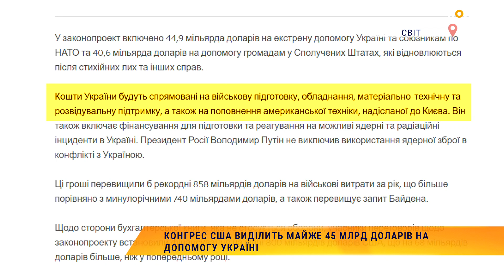Конгрес США виділить майже 45 млрд доларів на допомогу Україні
До Конгресу США внесли законопроект про держфінансування на 2023 рік, який зокрема передбачає виділення майже 45 млрд доларів допомоги Україні та союзникам по НАТО.

Зокрема, він дозволяє президенту Джо Байдену передавати Україні військове обладнання на суму до $14,5 млрд. $9 млрд планується розподілити на навчання, екіпірування, озброєння та допомогу в логістиці та розвідці українським військовим. Ще $13 млрд заплановано для економічної та бюджетної підтримки  української влади. $2,4 млрд на розселення, підтримку та уроки англійської для українських біженців. $12 млрд згідно законопроекту витратять на поповнення американських запасів обладнання замість переданого Україні, і ще $7 млрд на операції європейського командування та допомогу в розвідувальних операціях.

Лідери Сенату та Палати представників мають на меті прийняти законопроєкт і надіслати його президенту Джо Байдену до кінця тижня.